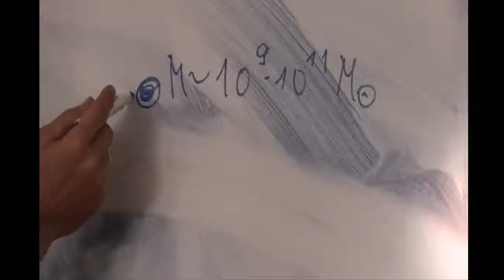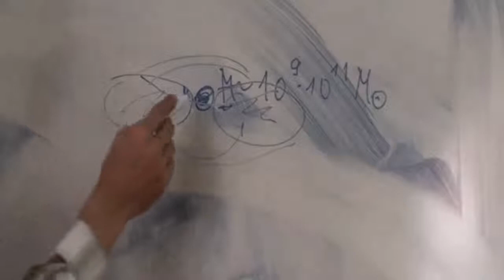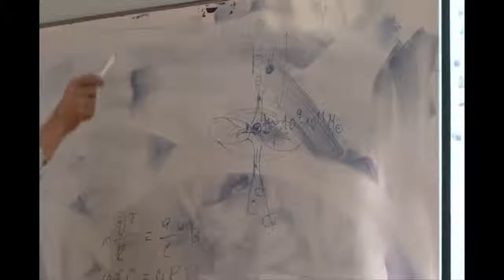Заключительные слова В В Кочаровского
25 октября 2013. Семинар по космическим лучам